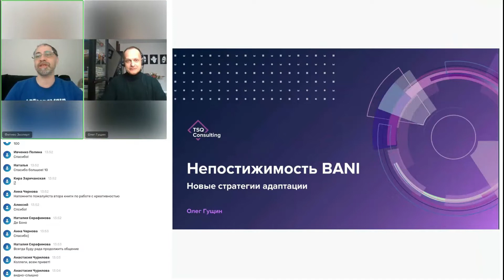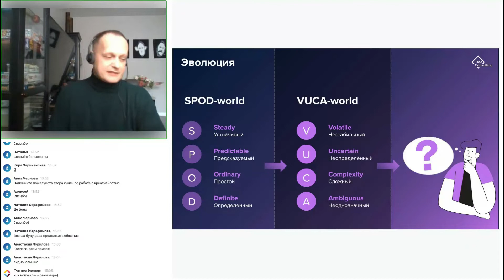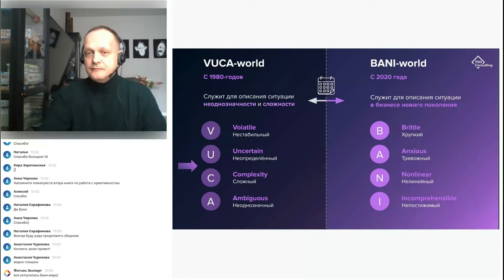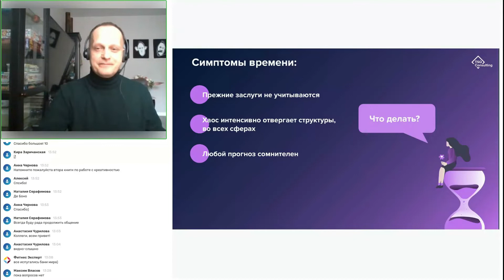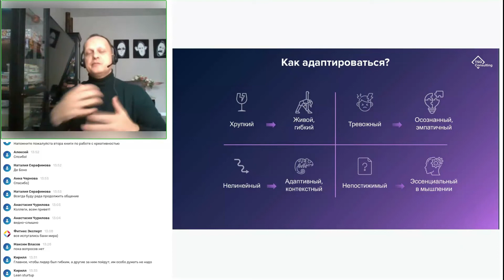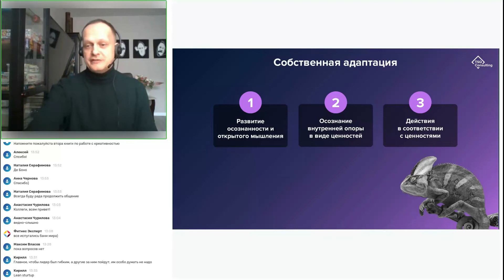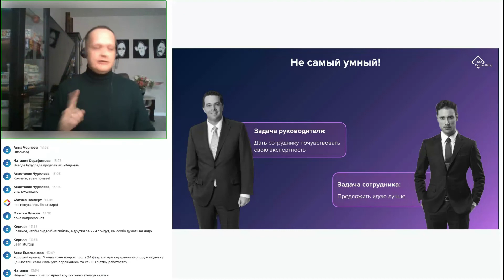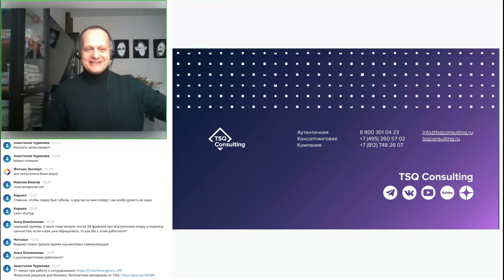Непостижимость BANI: новые стратегии адаптации.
Сегодня мы живем в новом мире: хрупком, беспокойном, нелинейном и непостижимом. Это мир BANI. Как в нем работать? Как бизнесу учесть новые запросы и потребности? Как управлять собой, ослабить тревогу и беспокойство по поводу будущего?

Вновь поговорим о новой BANI-реальности с консультантом по оптимизации систем управления TSQ Consulting Олегом Гущиным.

Разбираем вопросы:

1. Естественная эволюция: от VUCA к BANI. Что нам досталось "по наследству"?
2. Симптомы времени. Как именно проявляются на практике характеристики нового BANI-мира?
3. Hihuman & Hitech, что сможем противопоставить?
4. Человекоцентричность – фундамент устойчивой, антихрупкой системы в неустойчивом мире.
5. Способы собственной адаптации и адаптации команды.